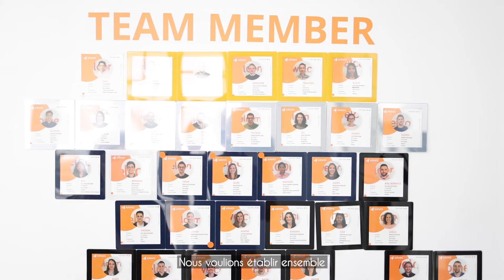ESG within our portfolio companies